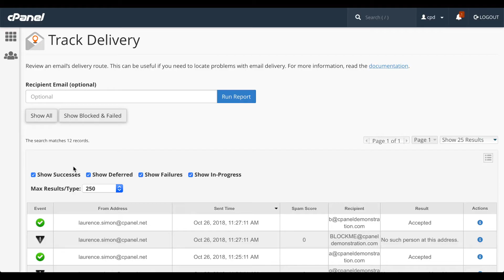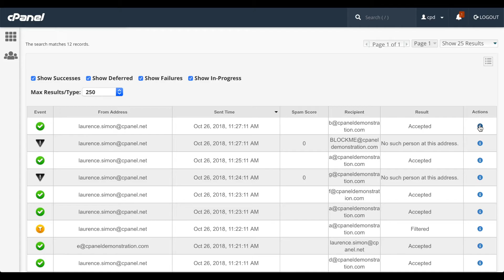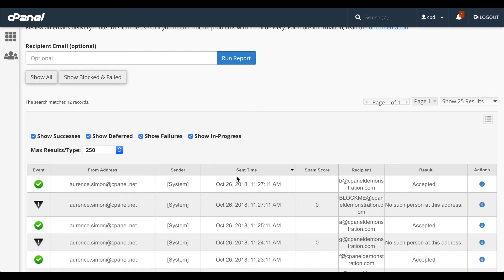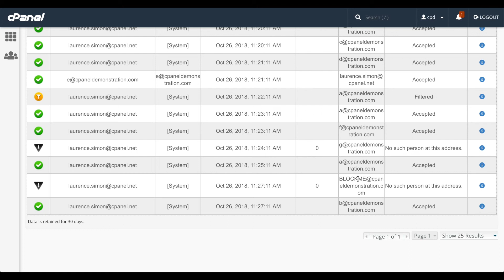cPanel Tutorials - Track Delivery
How to use the Track Delivery interface in cPanel.

We filmed this tutorial with cPanel & WHM version 76, so the interface and features may differ from the current version. We'll produce newer tutorials as the feature evolves and improves.

Please let us know if there are additional features or procedures that you would like for us to demonstrate with a walkthrough in video format.